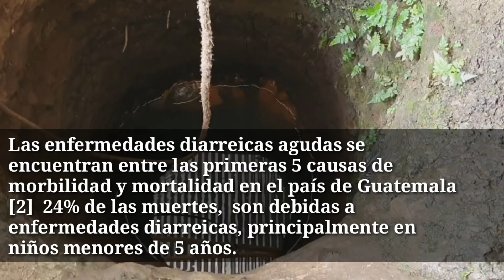Sin poder trabajar y viviendo bajo intimidaciones 😱